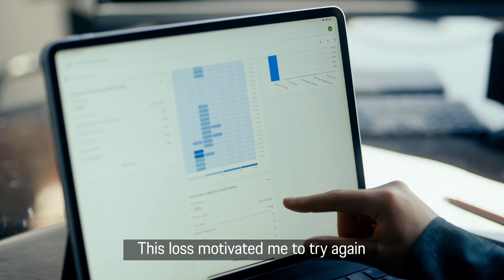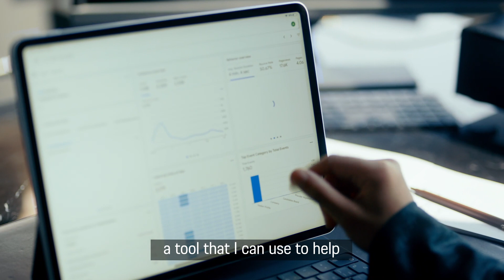Porsche DriveDefinesHer: Adwa Al Dakheel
Adwa Al Dakheel, a 28-year-old inspiring woman who has covered everything from being a Forex trader to a jewelry designer to even a pilot!

Proving that you can reach for the stars, Al Dakheel is redefining what it means to be a young Saudi woman and is encouraging all women to tap into their potential and unleash it to the fullest!